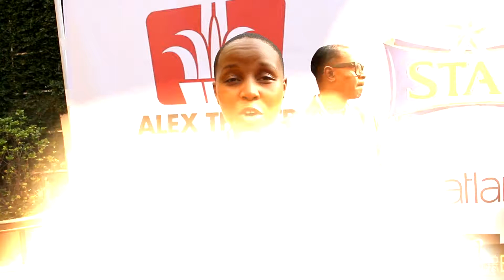Main HAPA 2018 INTERVIEWS